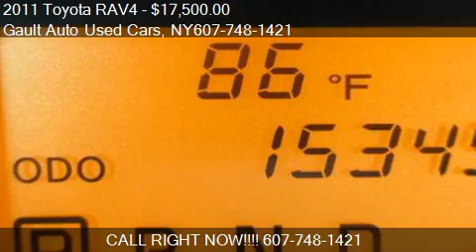2011 Toyota RAV4 - for sale in Endicott, NY 13760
Come test drive this 2011 Toyota RAV4  for sale in Endicott, NY.

Value Package (Daytime Running Lights and Rear Privacy Glass), Sand Beige w/Fabric Seat Trim or Fabric Seat Trim w/Base Plus EVP Package, CLEAN CARFAX, and ONE OWNERSpare Tire and Jack Binghamton Used Car Specialists. Serving Broome County, Tioga County, Binghamton, Endicott, Vestal, Ithaca, Cortland, Syracuse, Corning, Elmira, NY and Montrose, Scranton, PA. We have one of the largest pre owned and certified inventory's in New York. Please email, call or stop by with any questions you have about or used car inventory.,  Looking for a terrific deal on a good-looking 2011 Toyota RAV4? Well, we've got it! Designated by Consumer Guide as a Recommended Compact SUV in 2011. Enjoy the safety and great visibility when you sit up high in this gas-saving SUV.